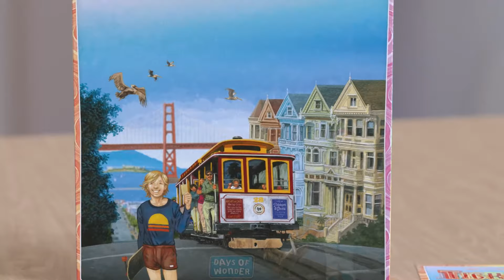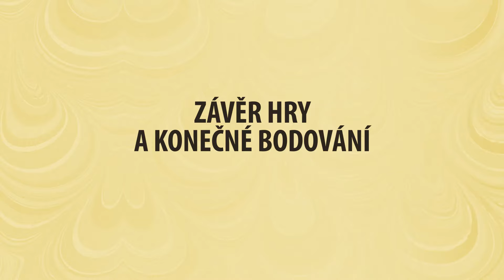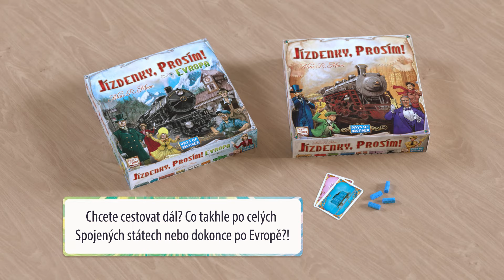Jízdenky, prosím! San Francisco - Jak hrát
Vydejte se navštívit Zlatou bránu míru a lásky ve svižné verzi oblíbené hry Jízdenky, prosím!